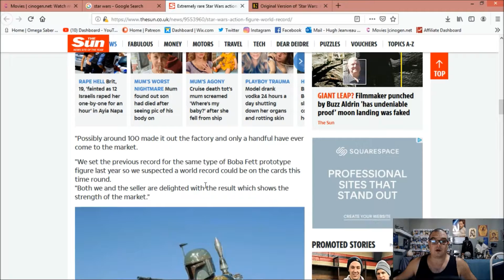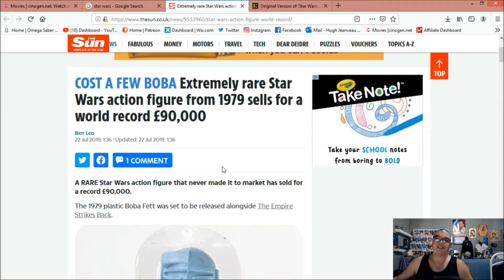Extremely rare Star Wars action figure from 1979 sells for a world record £90,000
We have Merch that you can purchase to help out our channel.

Blue Yeti USB Microphone

Mailing Address
Lightsaber Addict
159 Louis Street, Townhouse 144
Sudbury, Ontario, Canada
P3B 2H4